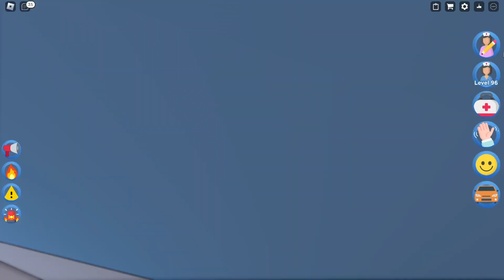How to get Rodents... Badge on Maple Hospital | Roblox